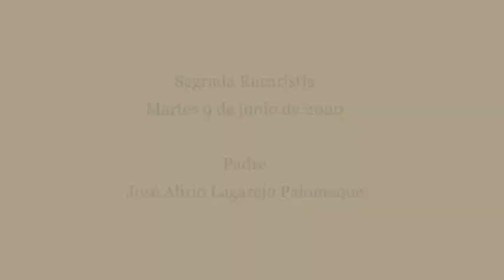Junio 9 de 2020. Misa Padre José Alirio Lagarejo